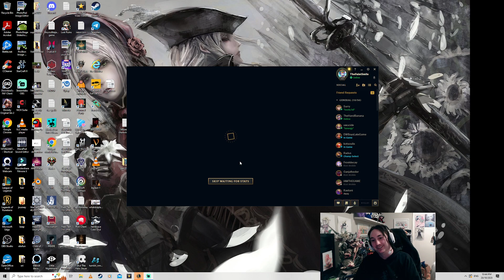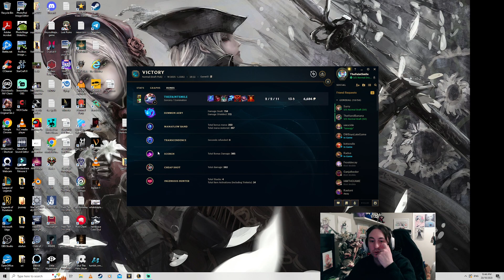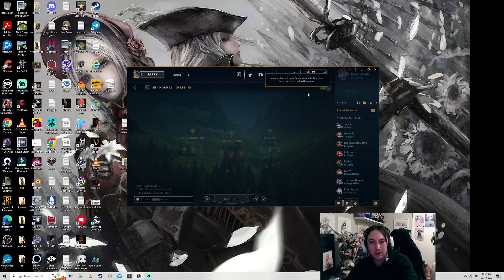League of Legends: Poke, Poke, Poke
Playing this obnoxious bot lane with Evan, poking and killing down the opponents. Best part of Yuumi is playing tag with your projectile. Would love more mechanics like this in the game, although would be hard to pull off without Yuumi's level of invulnerability.